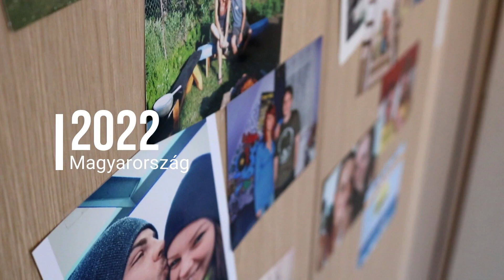Elszöktem. Na de hová? MK45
Utazásunk elég simán ment, annak ellenére hogy a kormány oldalon teljesen más volt ki írva a beutazással kapcsolatban!
Az emberek félelemkeltése, hogy ne utazzanak...

Songs:

What It Takes to Love You
Small Tall Order
Album: Perfect Situation

🎵 Track Info:

Title: It's Not Christmas Time (Without You) [feat. Kimmy Baggins] by RYYZN